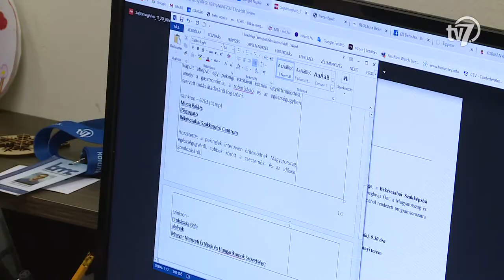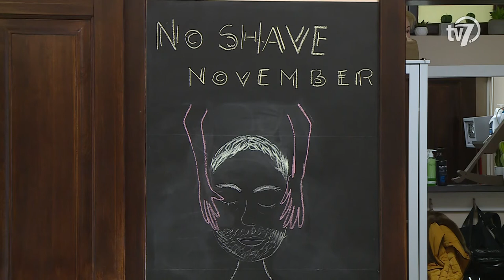Békés megye hírei - Híradó- 2020. 11. 05.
A járvány kezdete óta az eddigi összes beazonosított fertőzött 3,3 százaléka egészségügyi dolgozó Magyarországon, az európai átlag 5 és 15 százalék között mozog - hangzott el az operatív törzs csütörtöki tájékoztatóján. Köszönet illeti hazánkban az egészségügyi dolgozókat azért, hogy még a fokozott megterhelés mellett is betartják a szigorú szabályokat – fogalmazott Müller Cecília országos tisztifőorvos. Az Országos Rendőr-főkapitányság szóvivője ismertette, hogy éjféltől életbe lépett az éjszakai kijárási korlátozás. Gál Kristóf elmondta, hogy éjfél és reggel 5 óra között mindenki köteles a lakóhelyén, a tartózkodási helyén vagy a szálláshelyén tartózkodni. Ez alól kivétel a munkahely és a lakhely közötti közlekedés, illetve a munkavégzés, valamint ha életveszélyes vagy súlyos kárral járó helyzet merül fel. Hozzátette: a rendőrség az újonnan és a korábban hatályban levő szabályok betartását is folyamatosan ellenőrzi.

#2 – Körös Hotel
Újabb fejlemény történt a békéscsabai Körös Hotel jövőjét illetően. A Magyar Közlöny legfrissebb számában megjelent az a kormányhatározat, amely az épület állami tulajdonba vételéről és az ingatlan közösségi funkcióra történő hasznosításáról szól.

#3 – No shave november
Ha november, akkor bajusz és szakáll: minden évben sokan csatlakoznak a No shave november, illetve a Movember elnevezésű kezdeményezésekhez. Ezek lényege, hogy a férfiak megnövesztik az arcszőrzetüket, ezzel hangsúlyozva a szűrővizsgálatok fontosságát.

#4 – Színházi változások
A kormány szerdán bevezetett rendkívüli intézkedései a színházakat is érintik. Többek között a teátrumokban is csak minden harmadik széken ülhetnek.  A Békéscsabai Jókai Színház szerdán közzétett videójában az igazgató arról biztosítja a nézőket, hogy az intézmény minden szabálynak megfelel: biztosítják a megfelelő távolságtartást, valamint a korábban bevezetett biztonsági intézkedéseket is tovább folytatják. Seregi Zoltán hozzátette: a közönség maximális biztonság mellett szórakozhat a következő bemutatójukon, november 6-án.

#5 –Irodalmi est
Ismét megrendezték a Békéscsabai Irodalmi Esteket a megyeszékhelyen a városháza dísztermében. Az érdeklődők ezúttal egy válogatott verscsokrot, valamint helytörténeti novellákat is hallhattak.

#6 - Foci Előre - Budaörs
A pozitív koronavírus-tesztek és a sérülések miatt sok hiányzóval küzdő Békéscsaba 1912 Előre sorozatban harmadik vereségét szenvedte el a labdarúgó NB II-ben. Preisinger Sándor együttese a zsinórban hatodik meccsét megnyerő Budaörstől kapott ki 2-0-ra hazai pályán.

#7 - BRSE beharangozó
Idegenben folytatja bajnoki szereplését a Swietelsky-Békéscsabai Röplabda Sportegyesület felnőtt együttese. A csabai lányok szombaton Miskolcon játszanak a DVTK vendégeként az Extraliga 6. fordulójában.